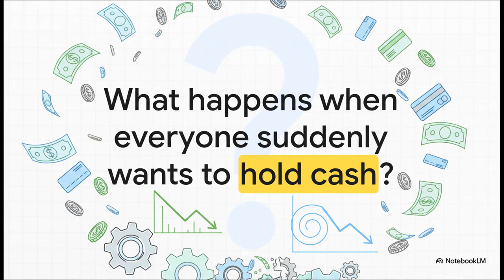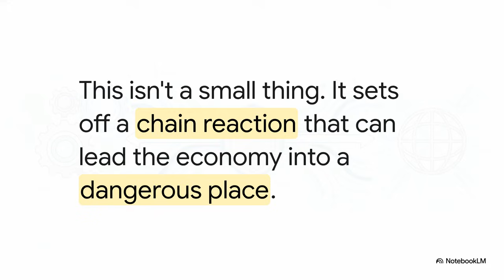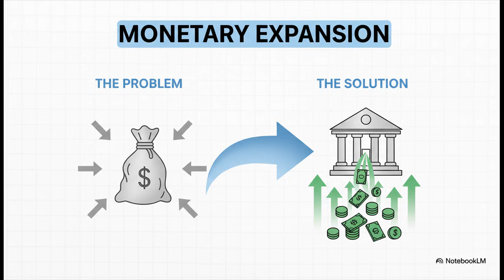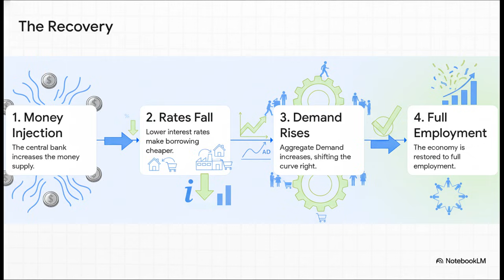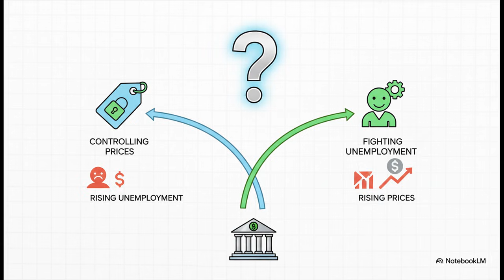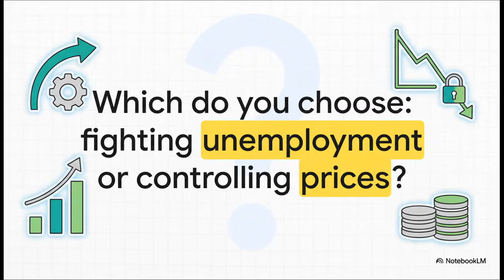How Central Banks Fight Internal Shocks: The Power of Monetary Expansion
"This video is part of the academic lecture series from the Economics (Micro and Macro) and Finance courses taught by Michael Raviv. We aim to deliver authoritative, structured economic and financial knowledge derived from university-level material to a global audience."

This video explains what happens when an internal financial shock hits—like a sudden loss of confidence that triggers mass cash withdrawals and shrinks the money supply. We trace the domino effect: falling money supply, rising interest rates, collapsing demand, and rising unemployment. Then we show how the central bank steps in with monetary expansion, reversing the shock and restoring full employment. Finally, we contrast this “easy” internal fix with the far tougher challenge of external shocks, where inflation and unemployment strike at the same time.